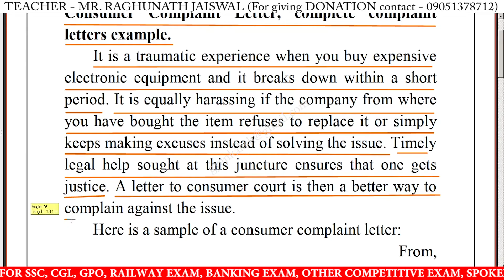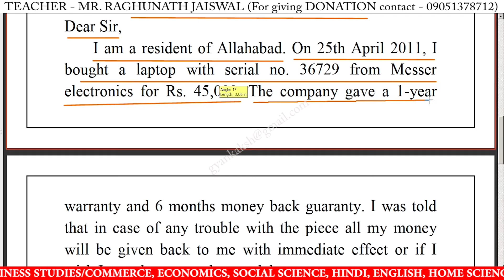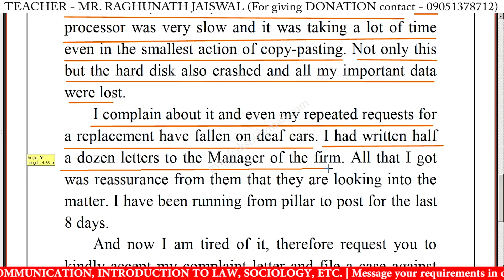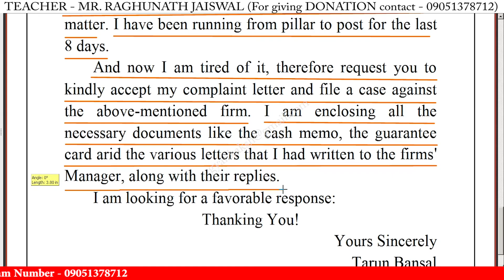Write a customer complaint letter | Complaint Letter English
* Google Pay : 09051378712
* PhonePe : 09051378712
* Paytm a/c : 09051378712